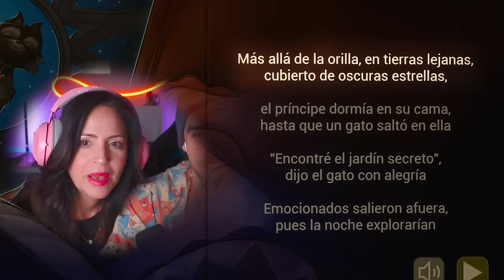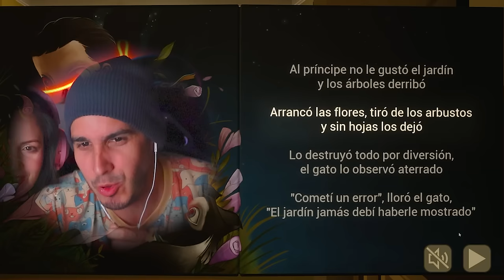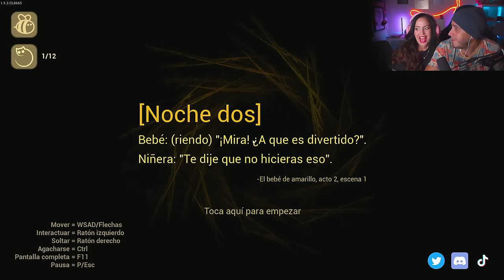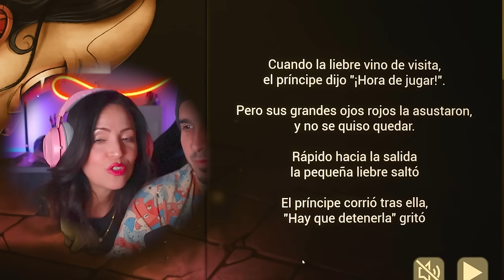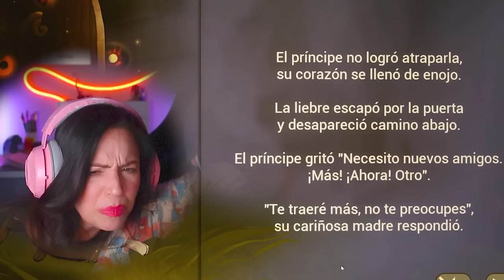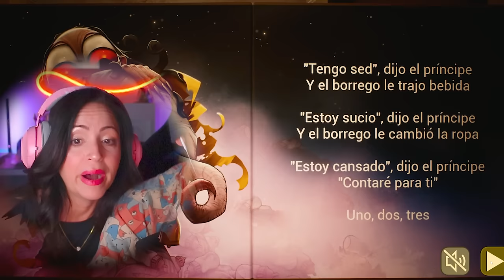SIENDO MAMÁ DE UN BEBÉ MALDITO 😳 Baby in Yellow Parte 1 Sandra Cires Play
SIENDO MAMÁ DE UN BEBÉ MALDITO 😳 Parece un Simple Bebé Amarillo PERO... Baby in Yellow Sandra Cires Play
Este video juego de horror me lo pidieron mucho y yo aquí cpmplaciendo sus peticiones!
Like si te gustó la Parte 1 y quieres ya la Parte 2 ♥
Comenta qué otros juegos quieres que juguemos en este canal!

Video Juegos, sandra cires juega, sandra cires play, videos divertidos, videos para reir, Baby in yellow, sandra cires play bebe amarillo, siendo mamá de un bebé maldito, jugando a ser madre de un bebé por un dia, el bebé endemoniado juego de terror, sandra cires play el bebe amarillo parte 1